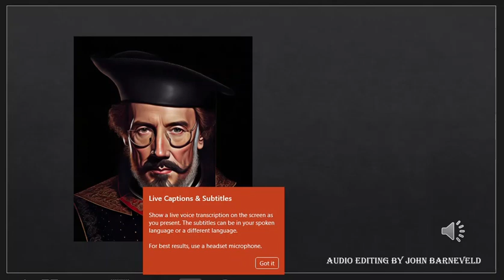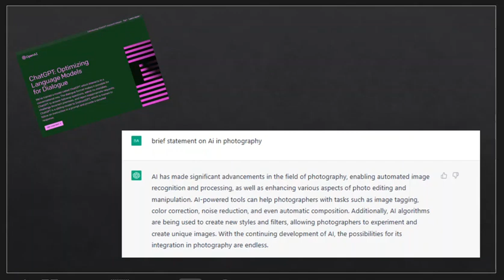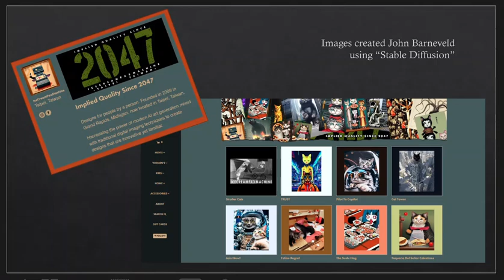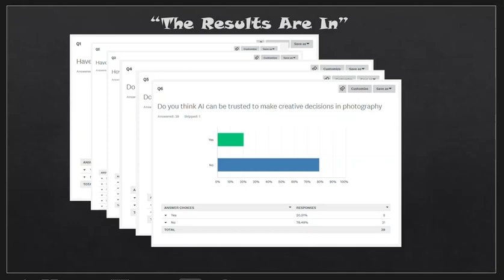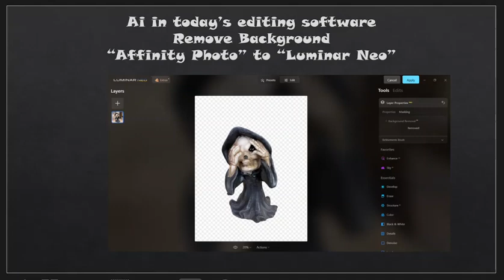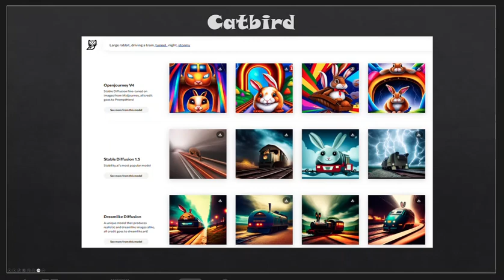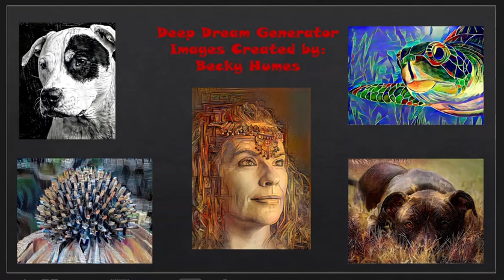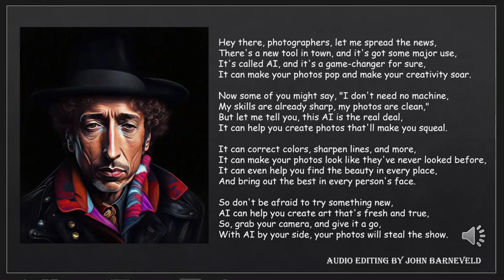GRCC April 19, 2023 club Meeting - Ai in art and photography - Russ Barneveld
Grand Rapids Camera Club April 19, 2023 meeting featuring club member Russ Barneveld sharing his experiences with using Artificial Intelligence applications in creating Art and Photography. A controversial topic!